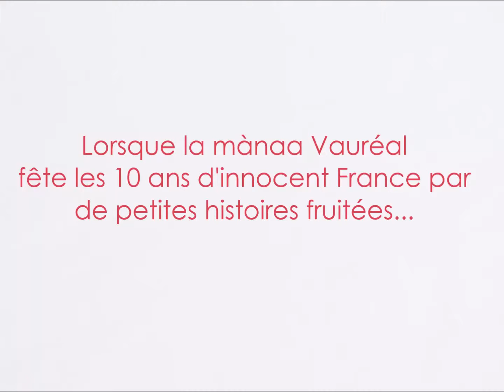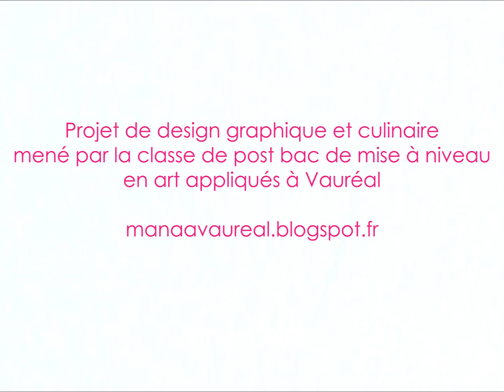la vie en rose